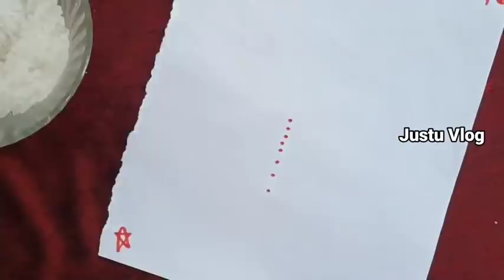ശത്രുദോഷം, സിഹിർ, മന്ത്രവാദം മാറി ചെയ്തവർക്ക് തിരിച്ചടി കിട്ടുവാൻ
ഞാൻ ഇടുന്ന വീഡിയോകളെ സംബന്ധിച്ചു ഏതു സംശയങ്ങൾക്കും നിങ്ങൾക്കു മറുപടി തരുന്നതായിരിക്കും അതിനായി Join button click ചെയ്ത് ചാനലിൽ ജോയിൻ ചെയ്യുക. Full support ഉണ്ടാകും.ഫോൺ നമ്പർ നിങ്ങൾക്ക് കിട്ടുന്നതായിരിക്കും.ലിങ്ക്  click ചെയ്യുക 👇👇👇